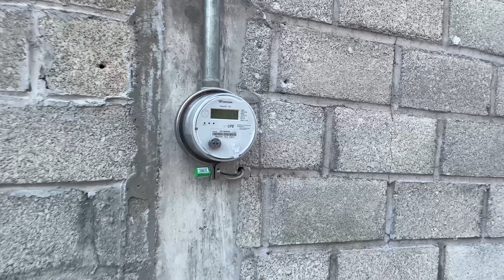Ara y Guache Gordo Vlogs desde La Tiendita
Más  de cómo vivimos así la pasamos